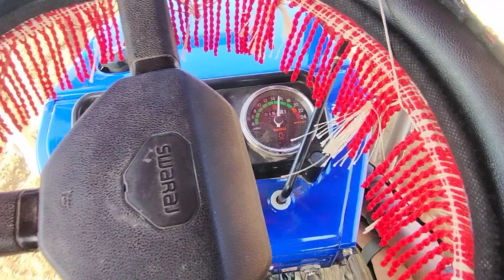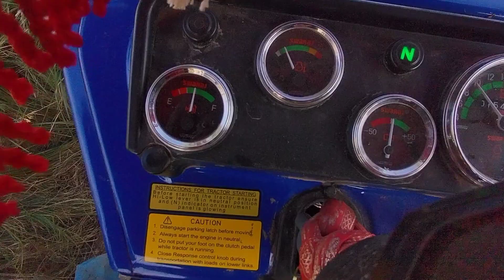Swaraj 742 xt power string Driving 🥰✨ good tractor 🔥